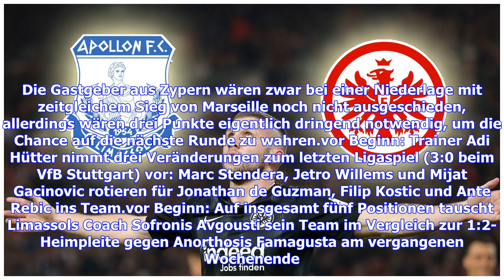Eintracht Frankfurt bei Apollon Limassol in der Europa League im LIVE-TICKER verfolgen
Eintracht Frankfurt gastiert in der Europa League bei Apollon Limassol. In unserem LIVE-TICKER verpasst ihr nichts zum Spiel der SGE. Dieser Artikel wird fortlaufend aktualisiert.36. Gelbe Karte Marc Stendera 35. Die Gastgeber haben bislang mehr Ballbesitz (54 Prozent), kommen aber nicht zu großen Tormöglichkeiten. Die Eintracht beschränkt sich aktuell auf die Defensive und lässt die Zyprer kommen.32. Jovic und Haller spielen sich nach einem Einwurf von der linken Seite per Doppelpass in den geg...